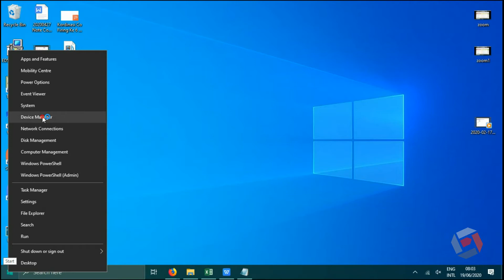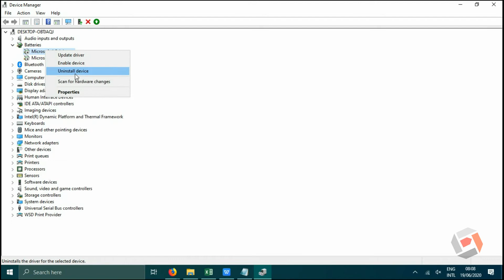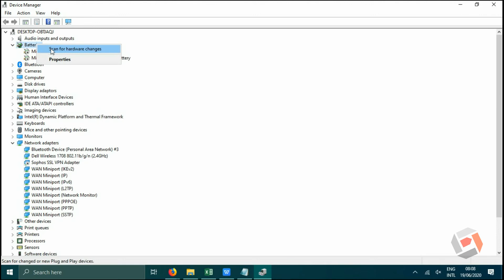Cara Mengembalikan Icon Baterai yang Tiba Tiba Hilang Pada Windows